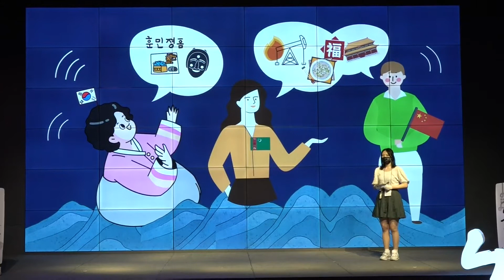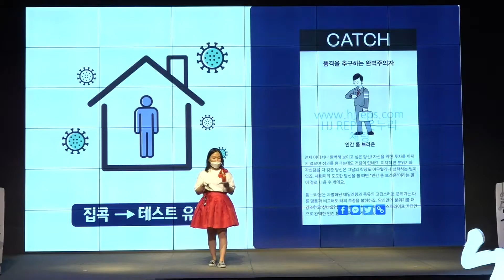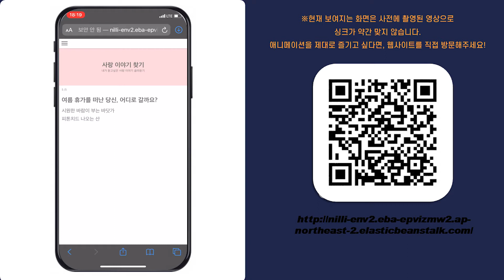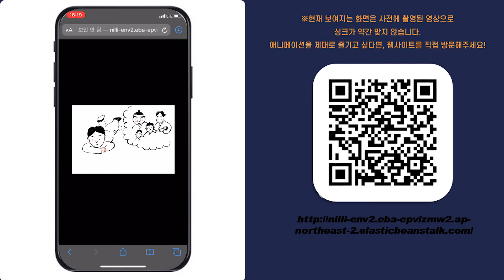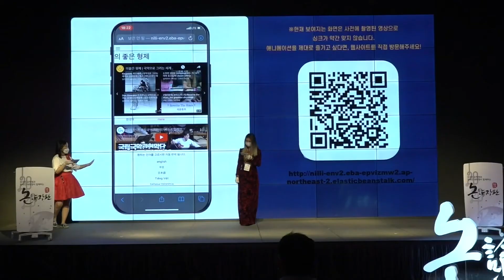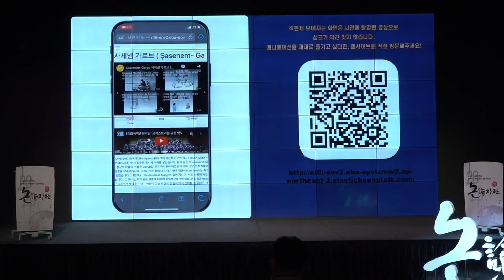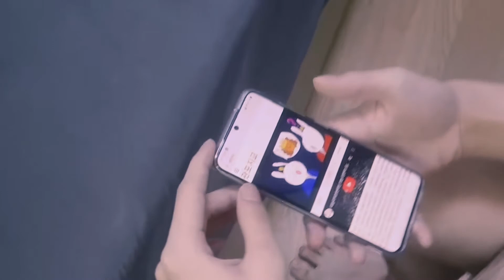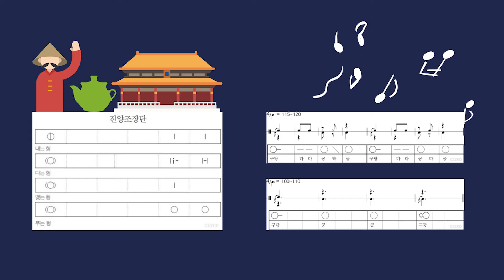[2020 청춘인문 논장판] 공개발표 : 늴리리야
문화체육관광부 해외문화홍보원과 아리랑국제방송에서는 외국인 유학생과 한국인 대학생이 한 팀을 이루어 한국 인문학 탐구수행을 통해 우리 정신문화에 대한 이해를 높이고 세계가 하나가 되는 장을 마련하오니 관심 있는 학생들의 많은 참여 바랍니다.